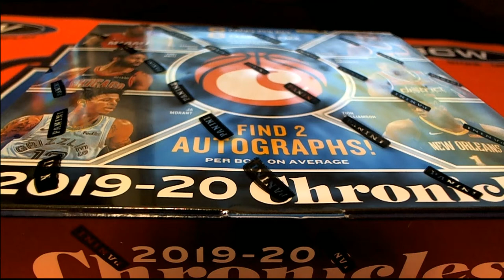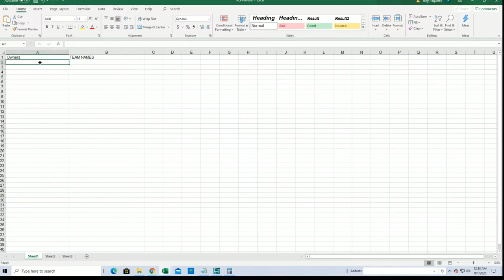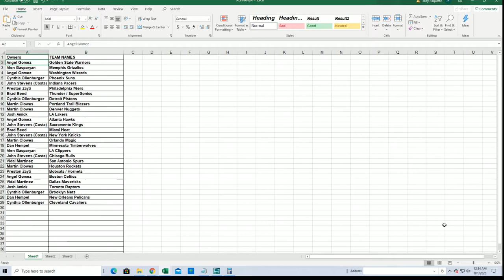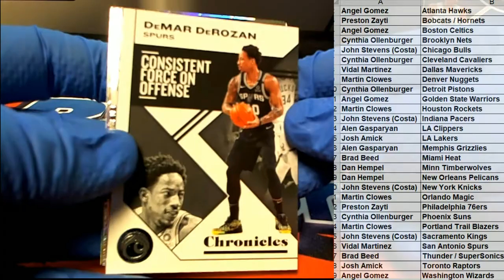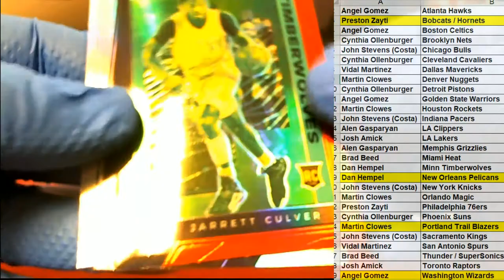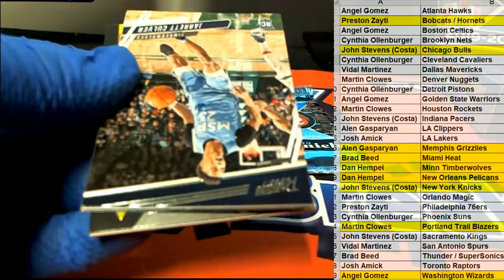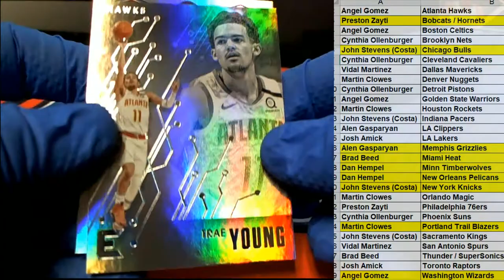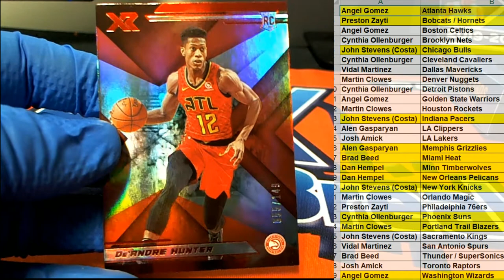2019 20 Panini Chronicles Basketball ID 20CHRONICLESBSK102